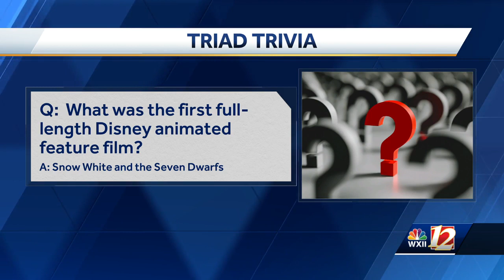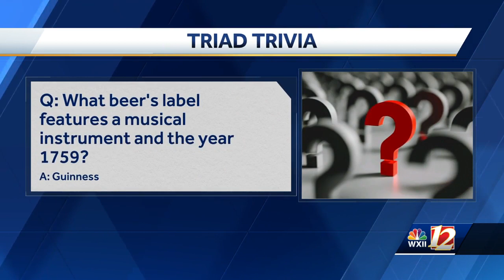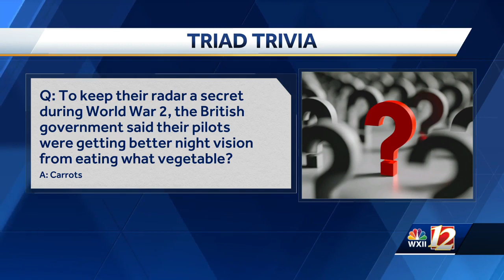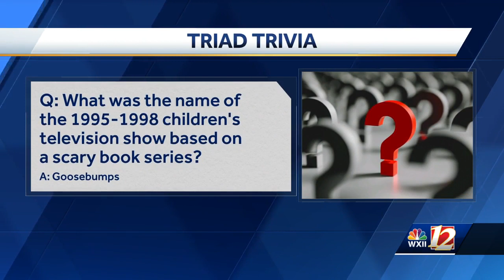Triad Trivia with Fiddlin' Fish Brewing Company